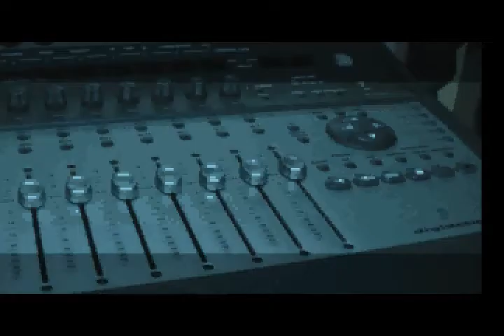Inside Slap Boyz Studio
A Look inside the world and what it's like to make a beat.